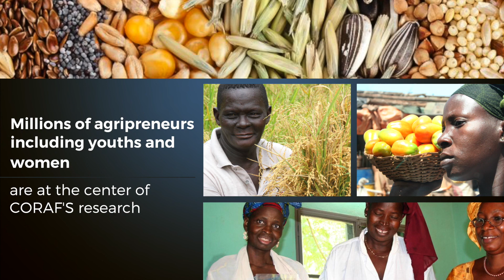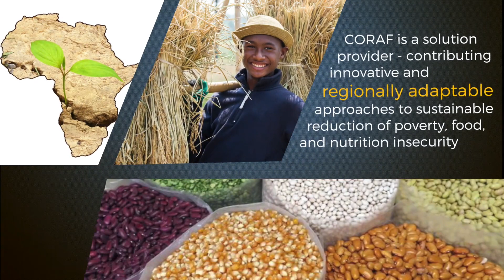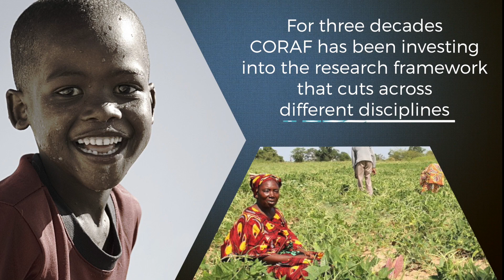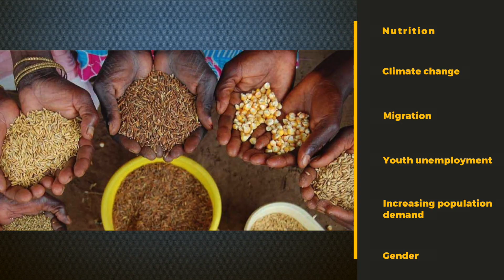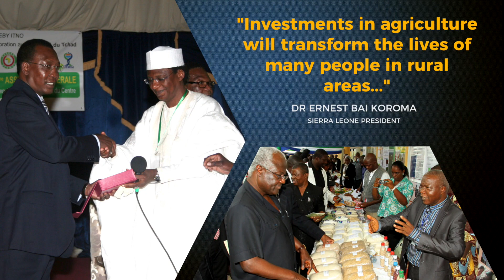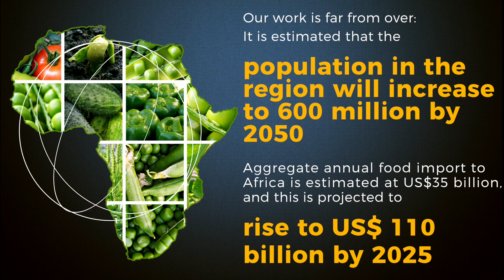CORAF coordonate agricultural research and development in West and Central Africa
CORAF works for more than 400 million people in 23 countries in West and Central Africa to overcome food and nutrition insecurity through cutting-edge research.